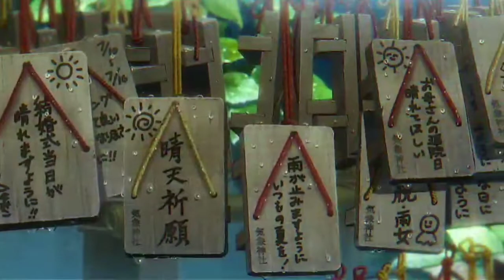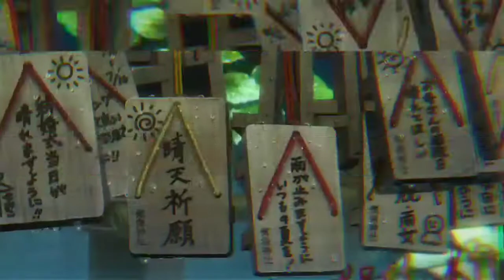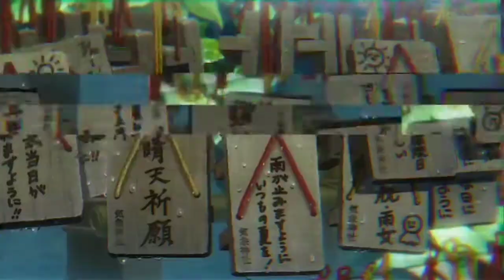XV - Giving Up Song (SlowedxReverb)